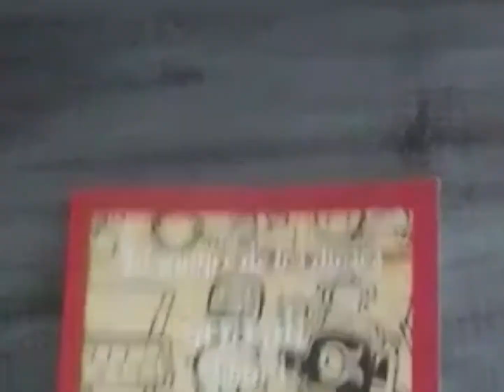🇲🇽🦌Transformación de Kauyumari, el venado que se hizo peyote.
🌿 En tiempos ancestrales, Kauyumari, el transformador, recorrió los cinco puntos cardinales donde vivían los descendientes de las hijas del maíz. Con su poder, Kauyumari transformó la tierra y el destino del pueblo Huichol. Este relato nos lleva al origen de la humanidad y las primeras interacciones con la naturaleza y el cosmos.

🌟 En este video aprenderás:
🔹 La historia de Kauyumari, el transformador, y su rol en la creación del pueblo Huichol.
🔹 La conexión del maíz y los cinco puntos cardinales con la cultura huichol.
🔹 El misticismo y los rituales ancestrales que definen a los Huicholes.

  👉🏽¿Qué esperas para descubrir sus mitos🐲, leyendas🦅 y secretos💀 ocultos?

📖 Descubre textos prohibidos📚:

TODOS DISPONIBLES EN 🇲🇽ESPAÑOL E 🇺🇸INGLÉS